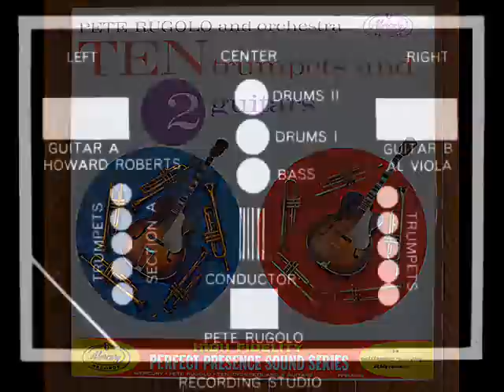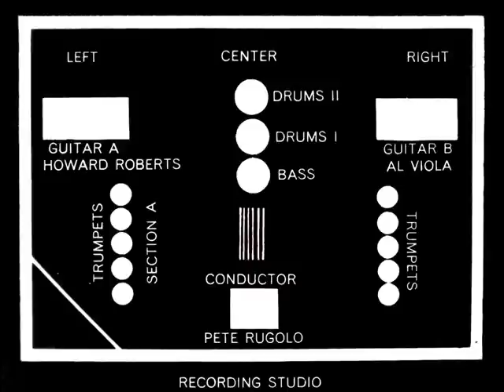Pete Rugolo - CIRIBIRIBIN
From my LP record collection "TEN trumpets and 2 guitars" (Mercury PPS 2016)
LPアルバム「TEN trumpets and 2 guitars」（マーキュリー　PPS2016）より
チリビリビン
ピート・ルゴロ編曲・指揮
CIRIBIRIBIN
This is the tune featured so extensively by Harry James.
"It's all done here in Harry's style," Pete Rugolo proclaims.
The initial part has the two guitars plus vibraphone and section A playing, in mutes, against section B playing open.
Then comes two flugel horns playing in counterpoint - Manny Klein and Cappy Lewis.
At the end, Pete Rugolo has orchestrated the famous Harry James solo for the full ensemble.

Trumpets : Frank Beach, Conte Candoli, Pete Candoli, Mannie Klein, Cappy Lewis, Ollie Mitchell, Uan Rasey, Joe Tricari, Don Fagerquist, Ran Triscari
Guitars : Howard Roberts, Al Viola
Bass : Joe Mondragon
Percussions : Alvin Stoller, Larru Bunker
Arrangement : Pete Rugolo
Trumpet players doubled flugel horn in certain instances.